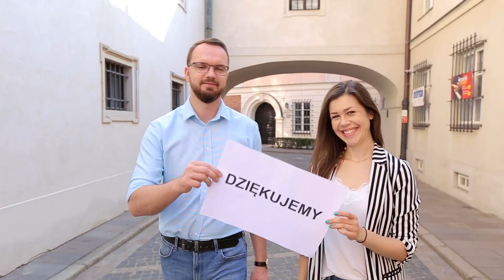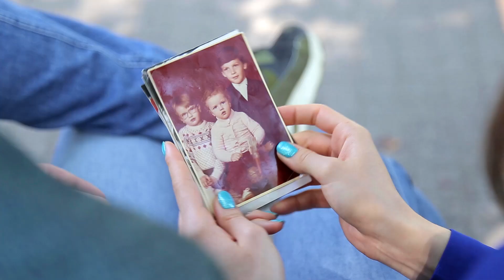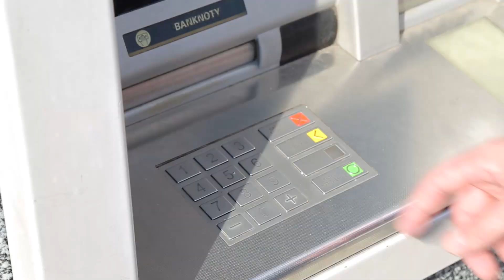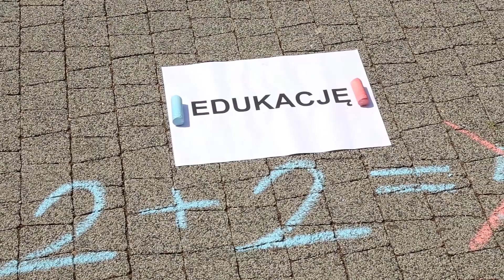PODZIĘKOWANIE DLA RODZICÓW / SYLWIA & MARCIN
Wideofilmowanie ślubów i wesel - Warszawa

wideofilmowanie Warszawa, filmowanie Warszawa, videofilmowanie Warszawa, kamerzysta Warszawa, filmowanie ślubów i wesel Warszawa, wideofilmowanie ślubów i wesel Warszawa, kamerzysta na ślub i wesele Warszawa, film ślubny Warszawa, film ze ślubu i wesela Warszawa, daniello studio, wideofilmowanie mazowieckie, filmowanie mazowieckie, kamerzysta mazowieckie